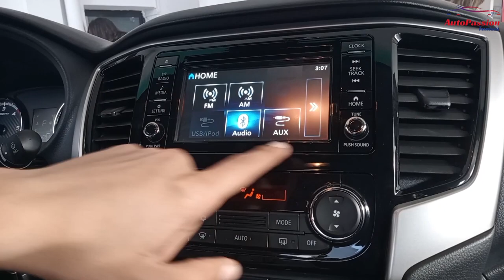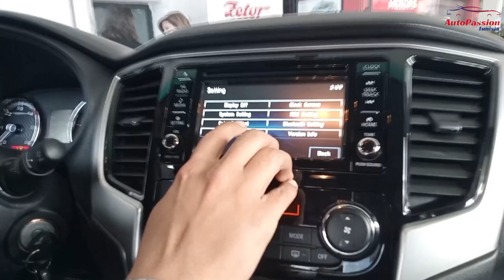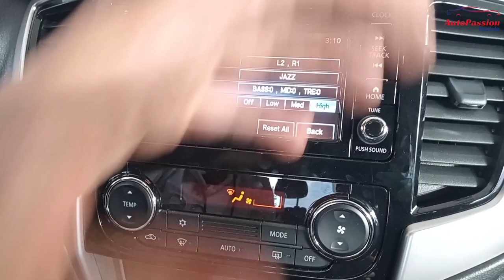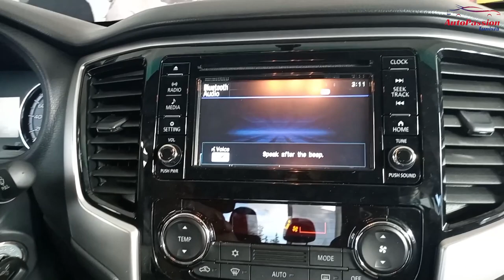Mitsubishi L200/Pajero sport Screen كيف أستعمل شاشة الميتسوبيشي ؟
عزيزي المتابع، نطلبوا منك ملئ هذه الاستمارة قصد جمع اقتراحاتكم و آراءكم لتحسين خدمات معينة في مجال صيانة السيارات :